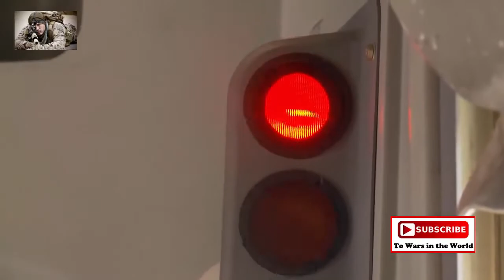Testing The U S Global Response Force • 82nd Airborne